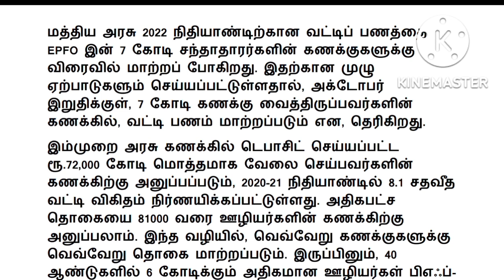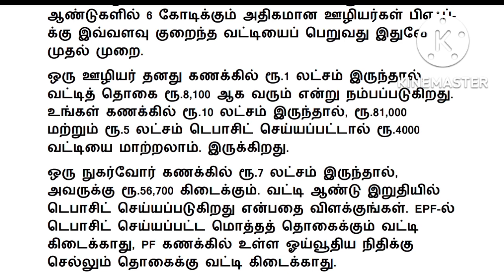EPF update news in tamil 2022 / epfo news in tamil